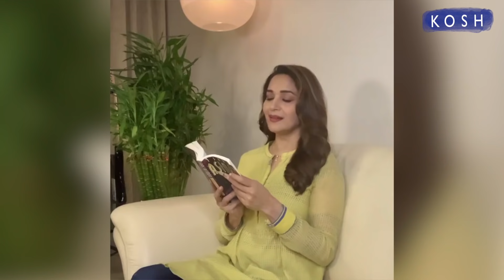Madhuri Dixit Diet & Workout Routine: माधुरी की खूबसूरती का राज़ है ये डाइट और वर्कआउट | Jeevan Kosh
Madhuri Dixit is still super gorgeous and super fit, for which she follows a balanced and healthy diet and strict workout routine. Above all she is wonderful dancer. Let's find out more about Madhuri Dixit's diet plan and workout routine. Check out what she eats in a day.
माधुरी दीक्षित आज भी बेहद खुबसूरत हैं और इसके लिए वो संतुलित डाइट और स्ट्रिक्ट वर्कआउट करती हैं | आइये जानते हैं, पुरे दिन में क्या खाती हैं माधुरी |